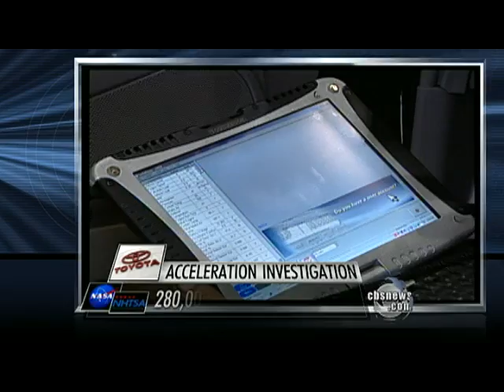NASA Clears Toyota in Accidents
Engineers from NASA took part in a 10-month investigation into cause of unintended acceleration in Toyota vehicles and found that electronics were not to blame. Dean Reynolds details all the findings of the long-awaited report.